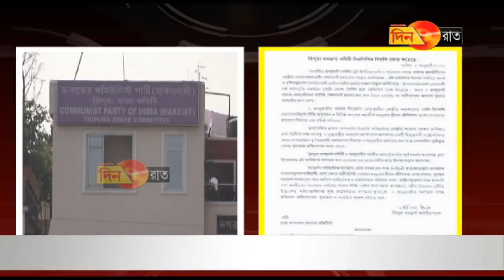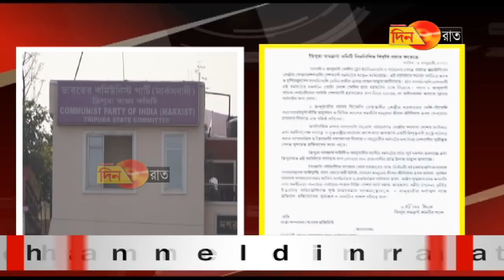ধর্মঘটকে সর্বাত্মক রূপ দিতে আহ্বান বামফ্রন্টের